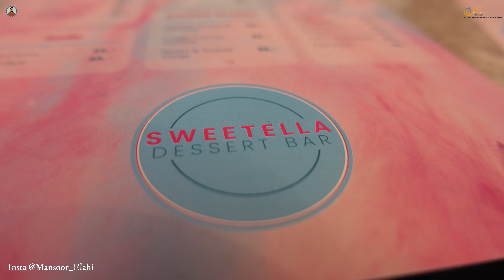Family Ke Sath Dinner Norway Ke Khoobsurat Shehr Drammen Main | Family Vlogs From Norway